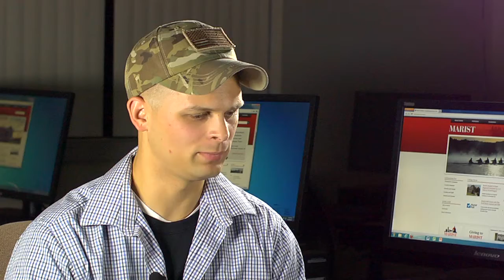Marist - Liberal Studies A. Coleman